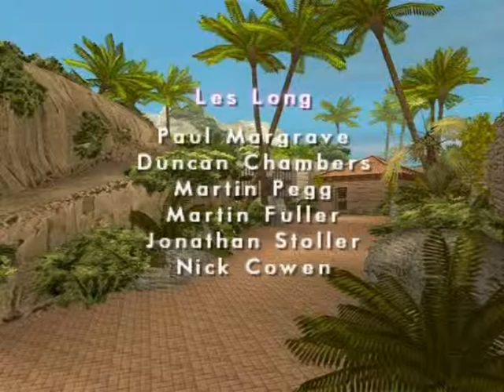Miami Vice - Hotel (Part 2/2)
Crockett have to chase that guy down with his sunglasses at night.